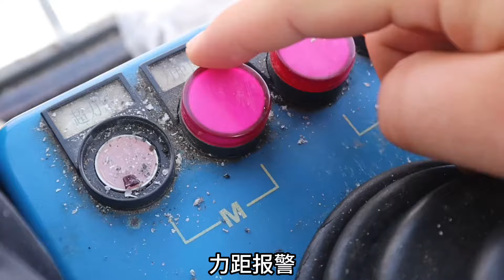9000一个月，在工地开塔吊是什么样的体验